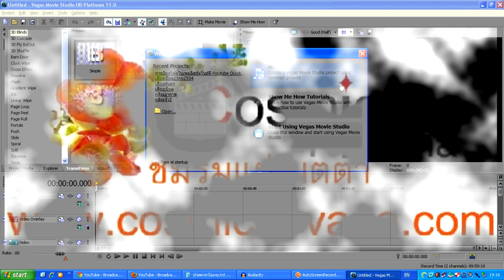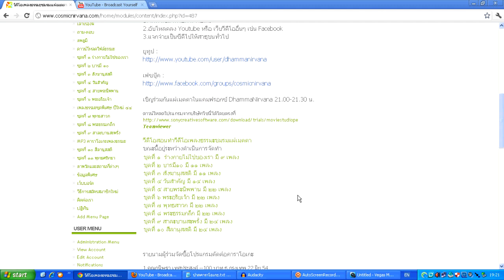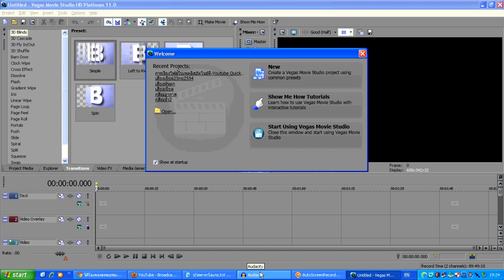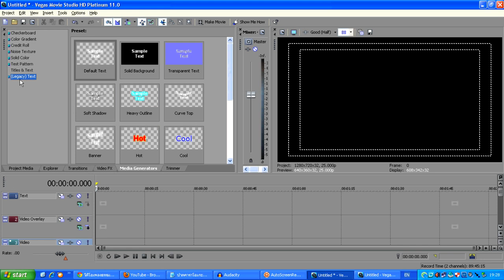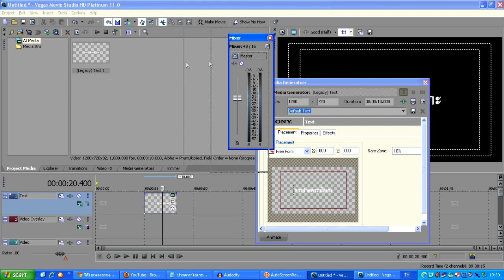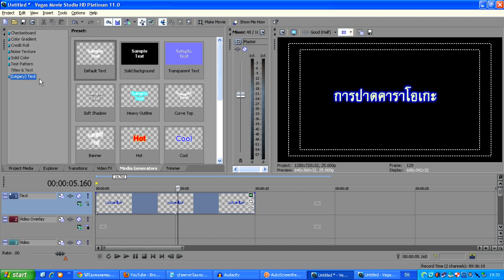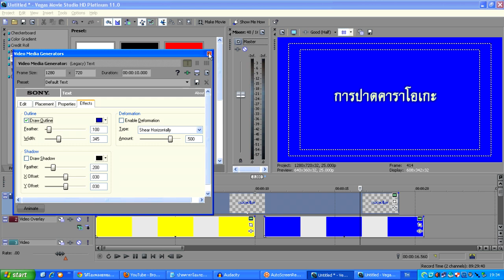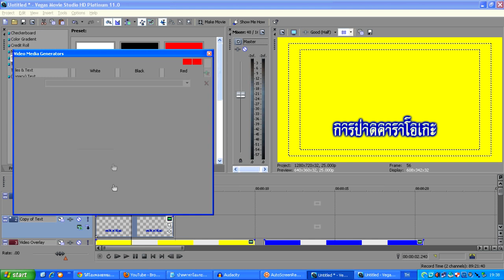ปาดคาราโอเกะ-Sony Vegas Movie Studio HD Platinum 11.0-1/3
โปรแกรมที่เราใช้ในการสอนได้มาจากเงินบริจาคของสาธุชนผู้มีศรัทธาในเพลงธรรมะพระพุทธศาสนา ไม่มีการขโมยด้วยการแครก แต่ประการใด

แคมฟร็อก :
DhammaNirvana

ดาวน์โหลดโปรแกรมมาทดลองใช้งานได้จากโซนี่โดยตรงตามลิ้งนี้ครับ